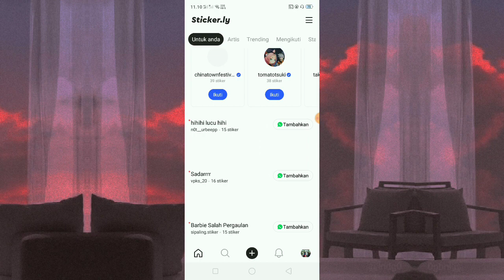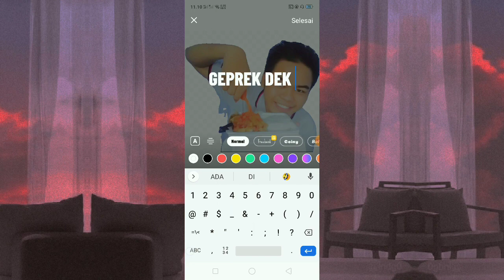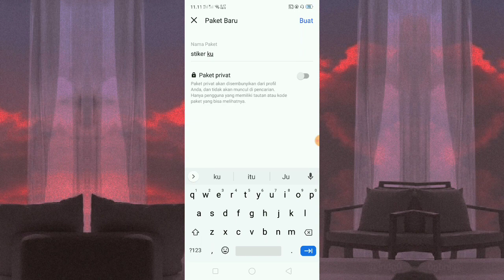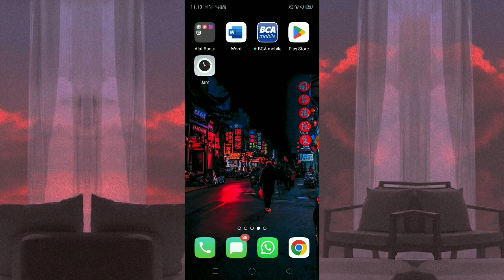cara membuat stiker whatsapp 2023 !!!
hai guys jadi di video kali ini aku bagikan tutorial Bagaimana cara bikin stiker WhatsApp sendiri ya ges ya...wah gimana tuh Yok Simak Videonya Yaaa..